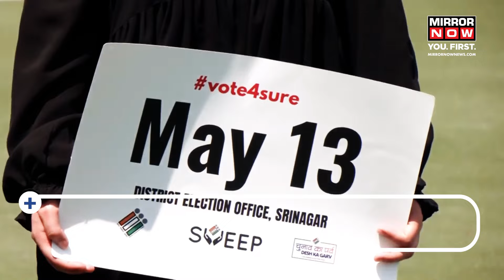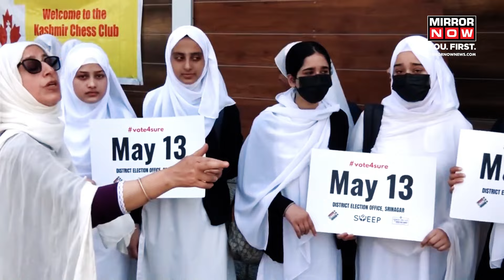Here's How Srinagar’s Pink Polling Stations Are Revolutionising Voters’ Engagement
In a groundbreaking move towards inclusive democracy, Srinagar introduces innovative Pink Polling Stations, heralding a new era of voter engagement.

Pioneered by women, each assembly segment hosts a Pink Polling Station, staffed entirely by women presiding polling officers.